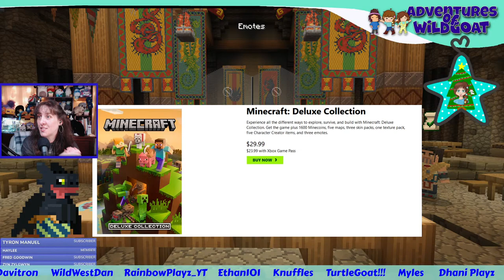[GIVEAWAY] How to Train a Dragon Minecraft DLC Code and Deluxe Collection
You could WIN a Minecraft Bedrock How to Train a Dragon DLC map OR a Minecraft Deluxe Collection!
Join the live stream to check out and play the map right now.
I cannot wait to see you there!

Winners must be present in the live stream and have either Discord or Twitter for me to send them the code. Only one code per winner will be given.

SPECIAL thank you goes to @minecraft for supplying these codes for me to giveaway.

FNACraft:
    Java and Bedrock Minecraft Server
    IP: FNACraft.fun

!hi
!love
!help
!fna
!merch
!time
!uptime
!phone
!welcome
!goat - cost tincans
!tankee